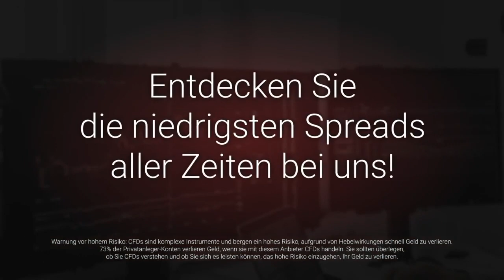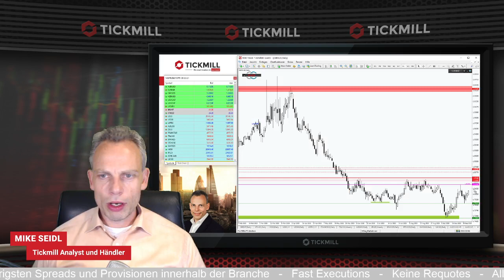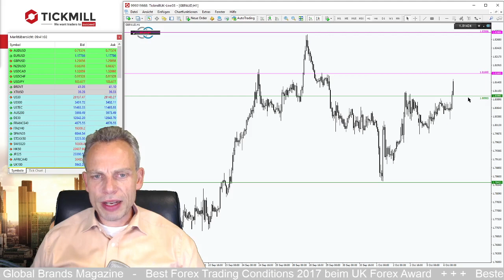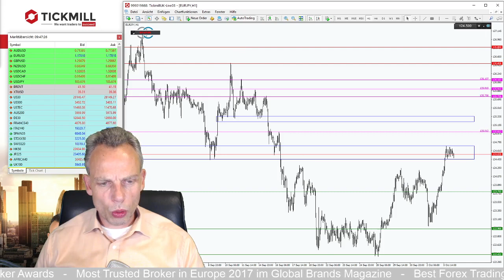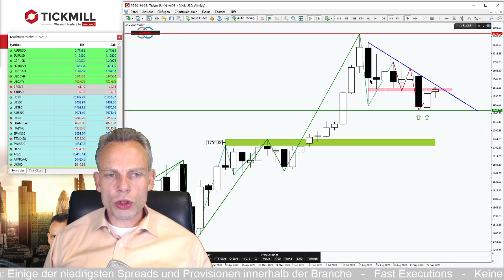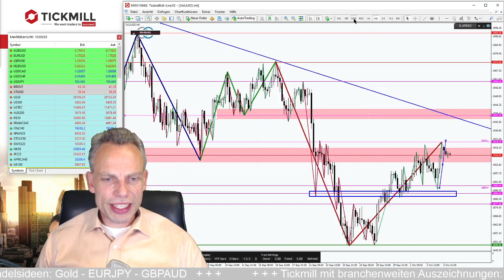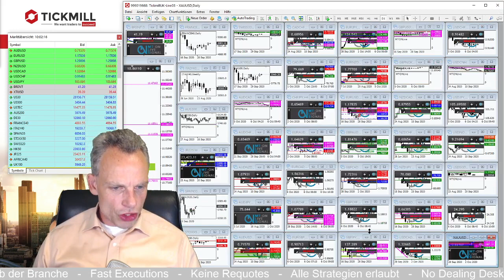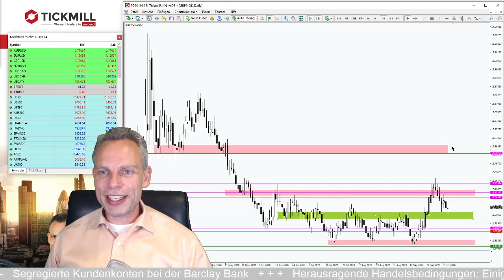Gold vor der Rally zum Allzeithoch?